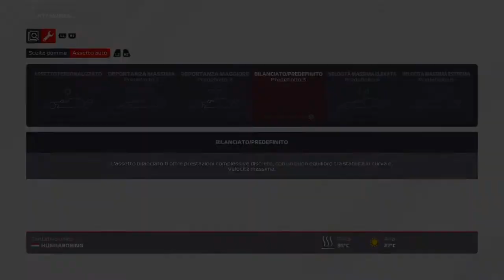F1 2021 - ESPERIMENTO IA, Quale livello si avvicina alla realtà? - QUALIFICA GP Ungheria